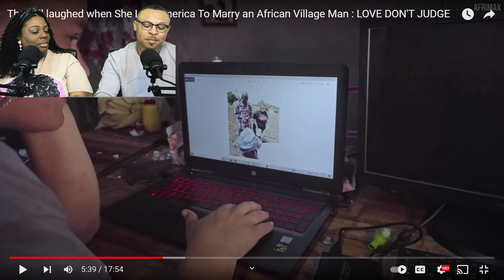American woman married village man in africa "this is priceless"